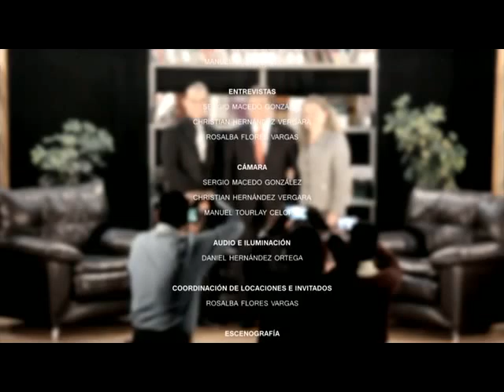Defensa de los derechos humanos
Defensa de los derechos humanos, entrevista al  Mtro. Baruch Delgado Carbajal